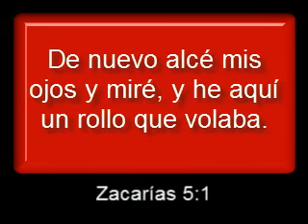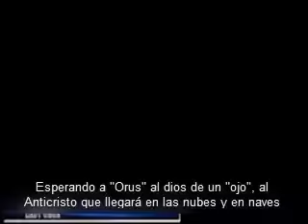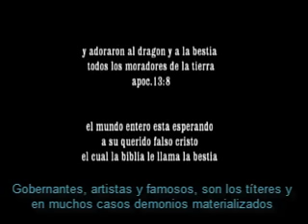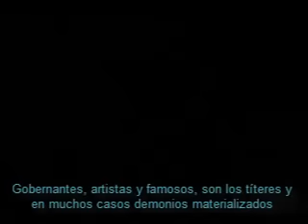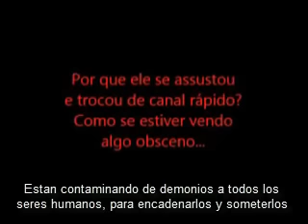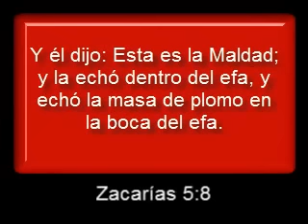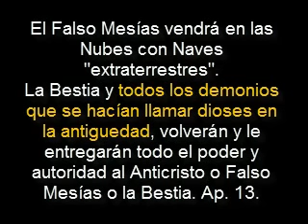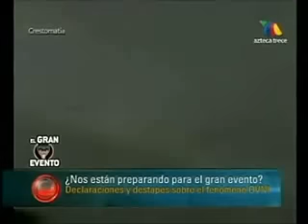ANTICRISTO_Dios Annunaki(extraterrestre)_Respaldo Bíblico_FALSO MESIAS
En esta sección demostramos que la humanidad está esperando al Anticristo, Bestia, Abadón o Falso Mesías, que se hará pasar por el Señor Jesucristo engañando de esta manera a la humanidad.
Todo el mundo está trabajando para este acontecimiento. Por tanto, el Anticristo vendrá en las Nubes...!!! y en Naves...!!! en forma de Arca...!!! para engañar a la humanidad., pues ya lo está haciendo.
Aun los cristianos tibios están ya siendo engañados.
El Anticristo y el Falso Profeta provienen de Roma. El papa actual recibirá al Anticristo como si fuera el Señor Jesucristo... Por eso en el mundo entero están pudriendo el cerebro de las personas con los supuestos "otros mundos", "extraterrestres", "dioses de la antiguedad", etc. Toda esta confabulación es el Espíritu del Anticristo en Acción. NO EXISTEN OTROS MUNDOS, el ser humano vive engañado cuando NISIQUIERA pudieron pisar la LUNA y ya inventan los famosos viajes a marte, jupiter, etc. etc. SAL DEL ENGAÑO, tengo las pruebas para demostrarlo. Dios no es "extraterrestre" ni mucho menos Annunaki... Los que llegarán son LANGOSTAS a la Cabeza del Rey que saldrá del Abismo de nombre Abadón, Apolión, Bestia o el Anticristo o Falso Mesías.
En el planeta están esperando al Anticristo a ORUS o el dios Tuerto del antiguo egipto. El Ojo que todo lo ve está trabajando abriendo el camino a este FALSO MESIAS, velo tu mismo.

Te ruego hagas click en Atalayas del Dios Viviente Cobija Bolivia, allí encontrarás muchas más información.